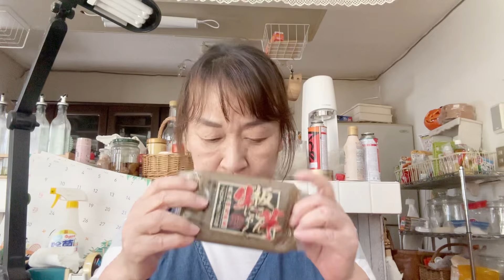コスモスとJAでお買い物😃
コスモスとJAのお肉屋さんでお買い物して来ました🩷